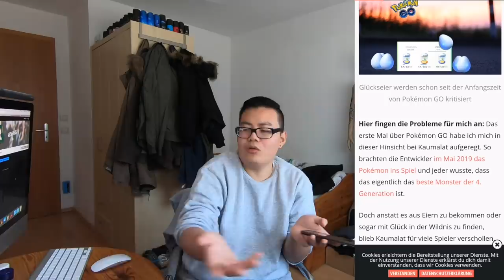Hong reacts: Pokémon GO möchte IMMER MEHR GELD von euch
euda ich reagiere heute auf einen Artikel vom Kollegen Noah von MeinMMO
interessantes Thema zu dem ich gestern bezüglich des neuen Hut Events auch geredet habe